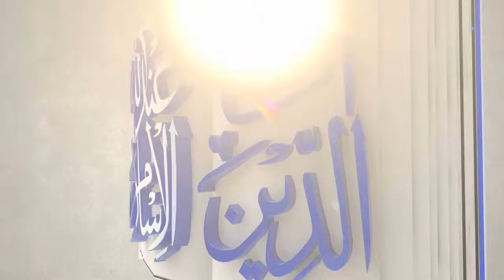Mumin Ki Firasat Kiya Hain? by Maulana Nayeemuddin Islahi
مومن کی فراست کیا ہے